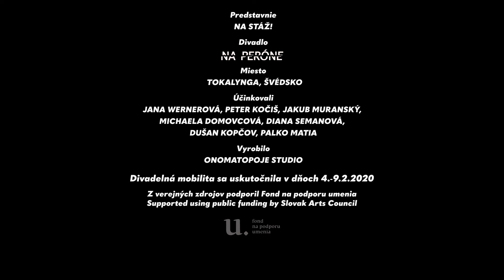NA STÁŽ! v Tokalynge (Švédsko)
Videodokument z divadelného zájazdu do divadla Albatross, Tokalynga, Švédsko.
Dátum: 8.2.2020

Z verejných zdrojov podporil Fond na podporu umenia / Supported using public funding by Slovak Arts Council